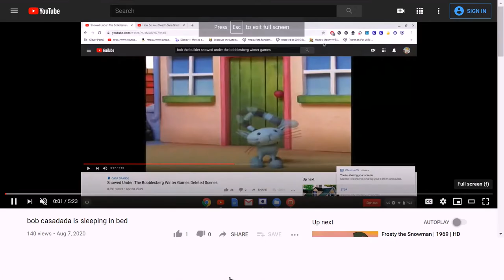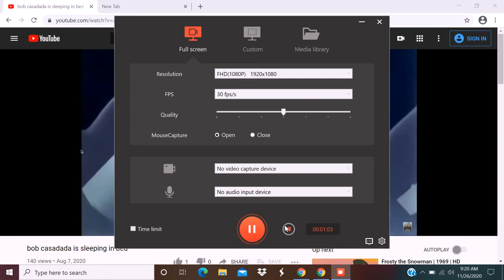Bob the Builder - We wish you a merry christmas (AMV)